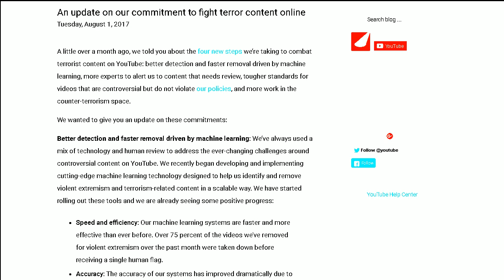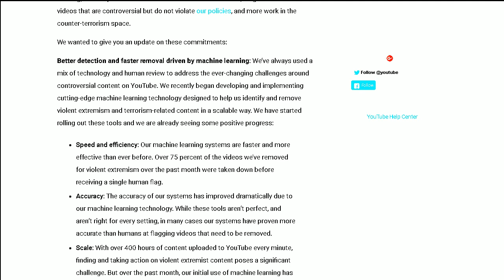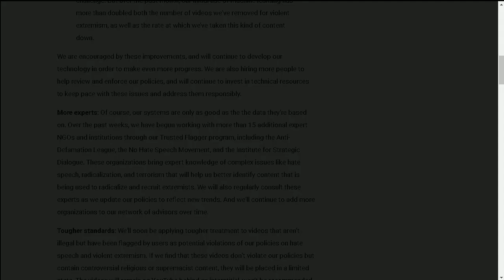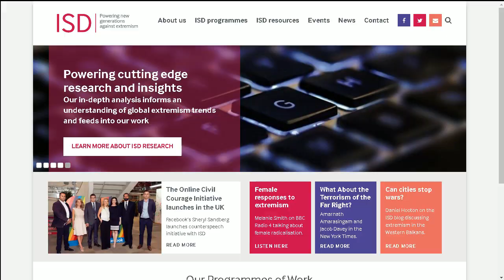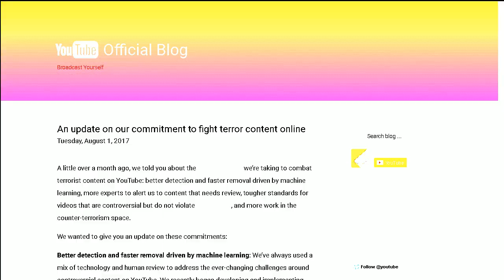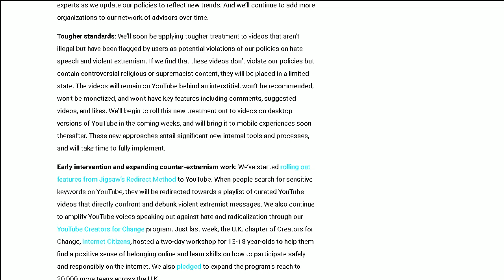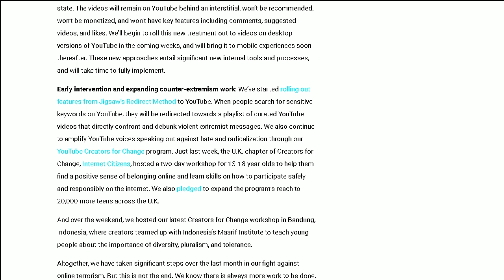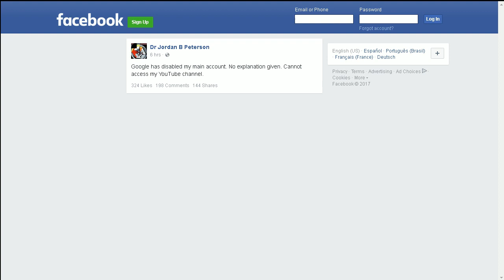YouTube Introduces New Censorship Tools To "Fight Terror"